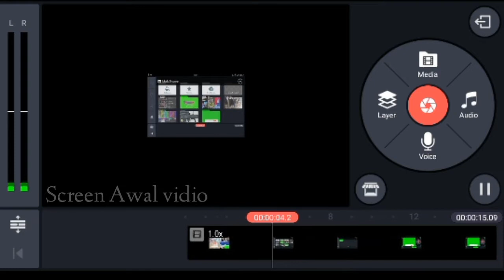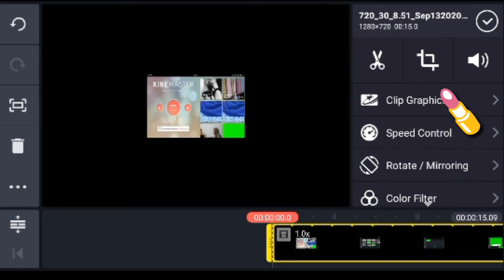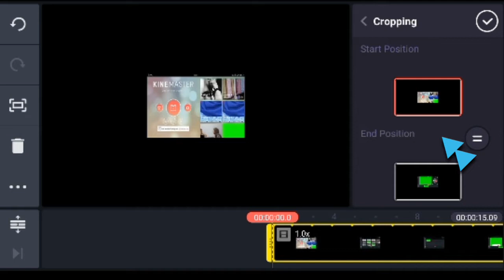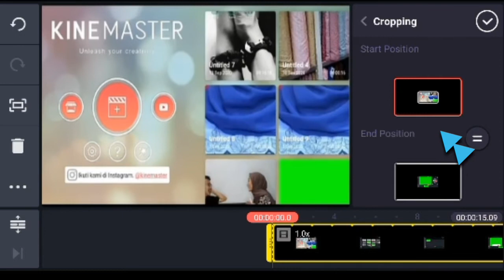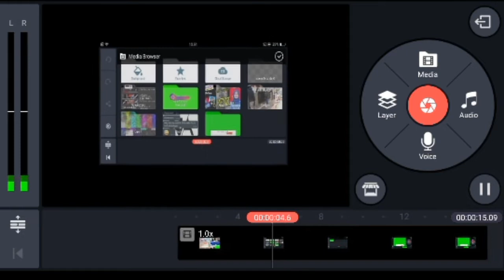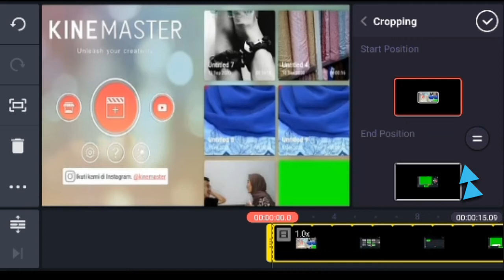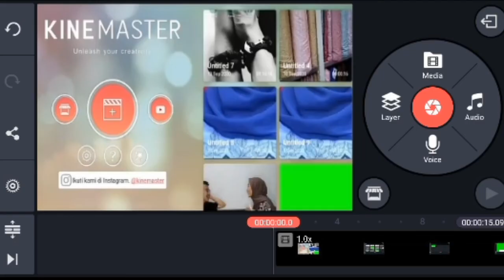CARA MENGUBAH TAMPILAN Vidio full Screen/full Layar Cukup 3 Menit // KineMaster Tutorial #02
Pada vidio kali ini saya berbagi tutorial bagaimana cara mengubah layar menjadi full screen/full layar dengan menggunakan aplikasi KineMaster.

Gampang banget hanya Kurang dari 3 MENIT cukup di hp android kalian, ini cocok banget bagi Youtuber Pemula.
~JANGAN DI SKIP JIKA BELAJAR~

                              -SALAM BELAJAR-